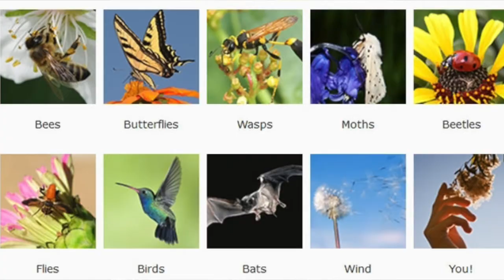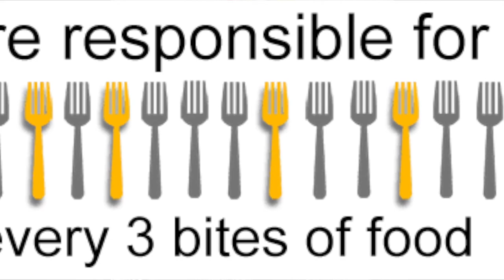Introduction to Bees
Meet Beatrice! She would like to go live with you in the next few weeks and teach you all about bees from the comfort of your home.